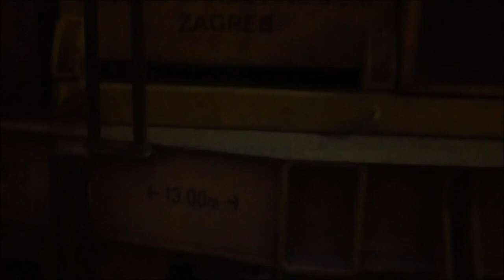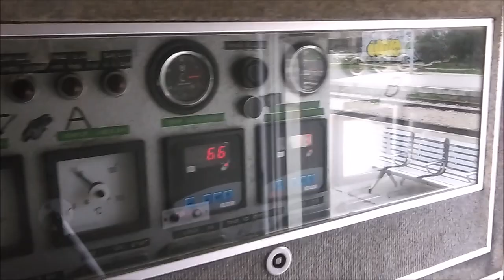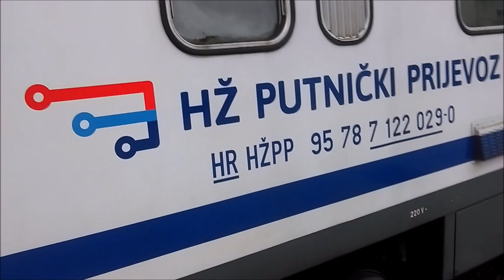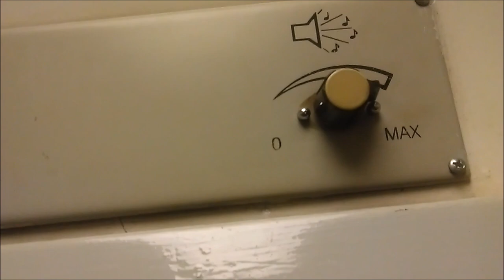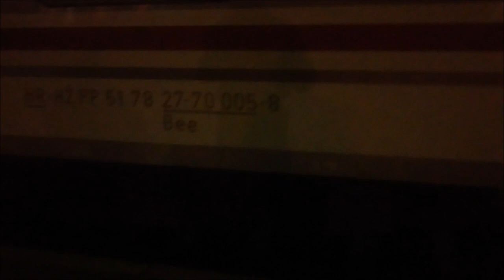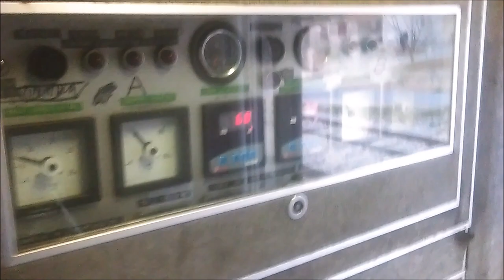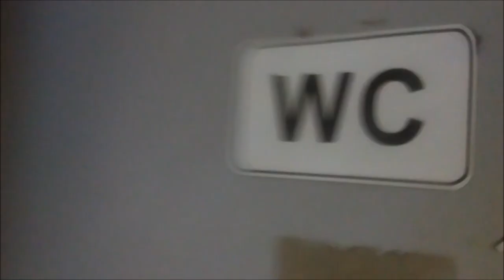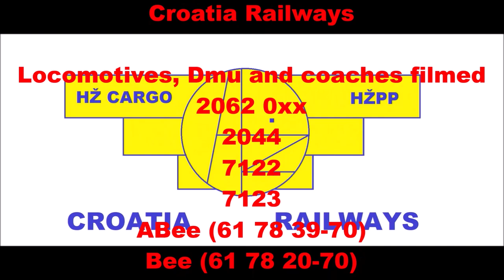HŽ SIGHTSEEING AND TRAVELING TROUGH DALMATIA PART 21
I apologize for long break.

After i filmed my last video, i decided to take a break from all this filming once the christmas ends. Once christmas was finished i managed to film some clips but most of the days were cold and raining so it took me a long time. Also my phone is stuttering sometimes when i want to film something which means that i will have to get the new one, but this will not stop me for filming the rest of the videos.